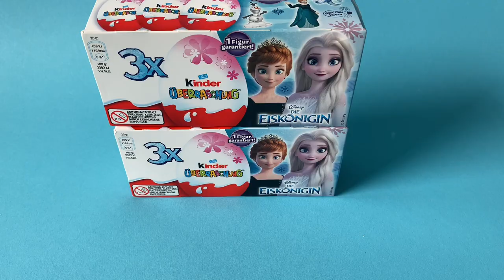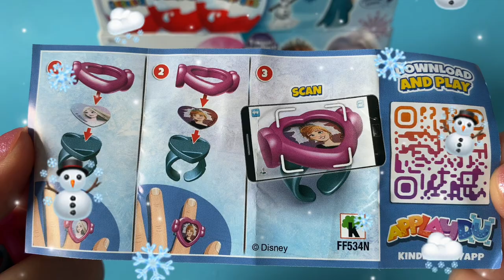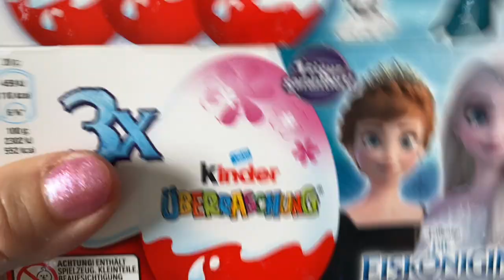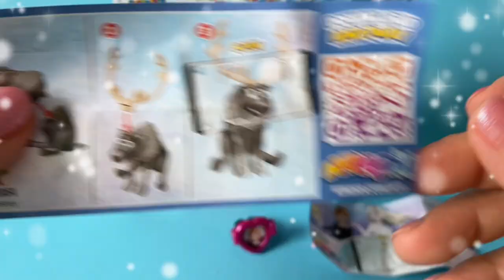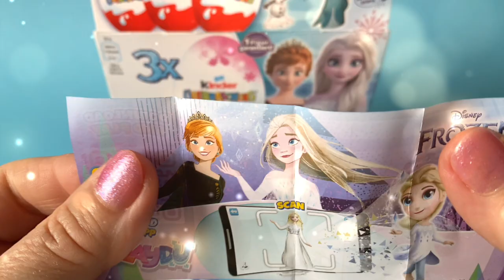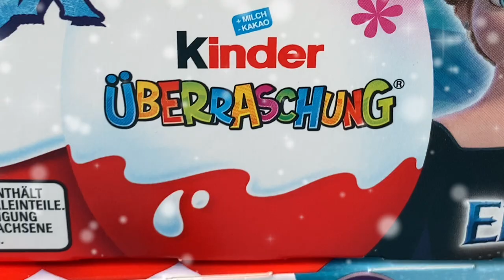Kinder Surprise Eggs FROZEN /Toys"Applaydu"-unboxing- opening/ASMR/asmr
Kinder Surprise Eggs Chocolate /Toys - opening / Überraschungseier auspacken - Frozen versions "Applaydu"- unboxing - ASMR